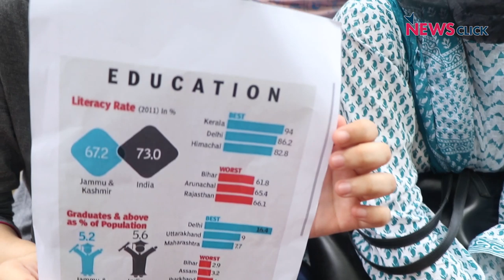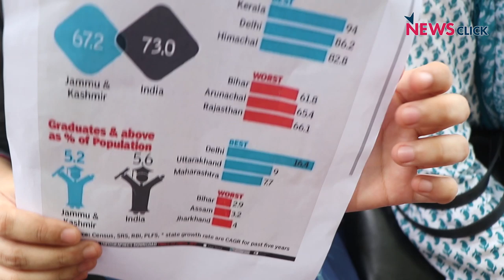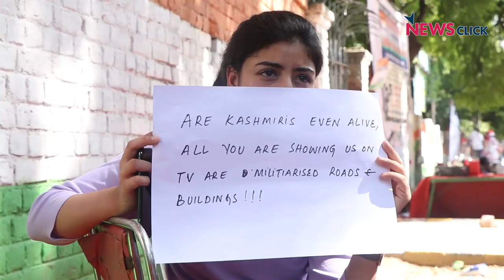Kashmiri Students Hold Silent Protest in Jantar Mantar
Students belonging to Jammu and Kashmir organised a protest against the unconstitutional revoking of the Article 370 at Jantar Mantar road today. Let's see what the actual stakeholders have to say about this authoritarian decision imposed by the Modi government, which has divided the state into two Union Territories.